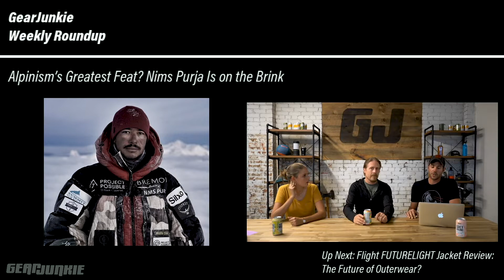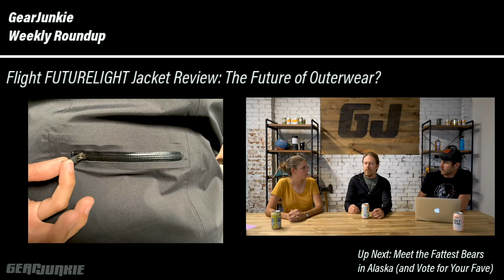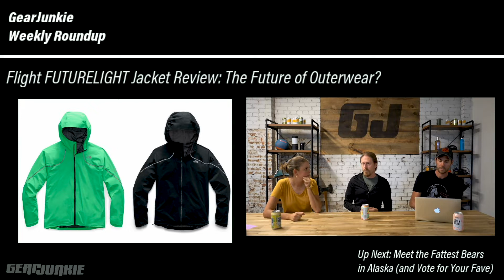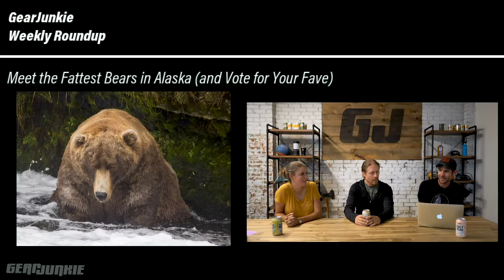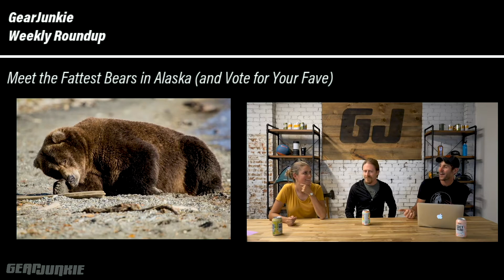Weekly Roundup | 10/03/2019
Discussing this week's top news.

On this episode:
• Alpinism’s Greatest Feat? Nims Purja Is on the Brink
• Flight FUTURELIGHT Jacket Review: The Future of Outerwear?
• Meet the Fattest Bears in Alaska (and Vote for Your Fave)